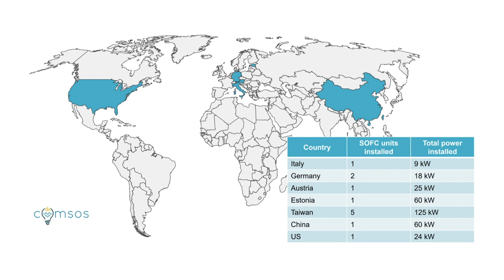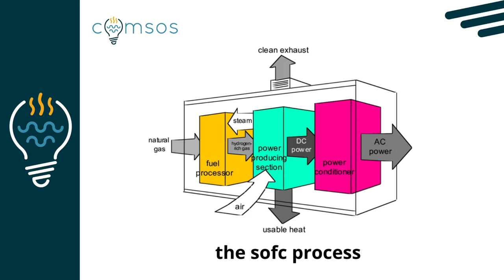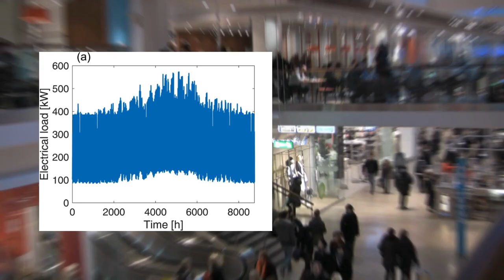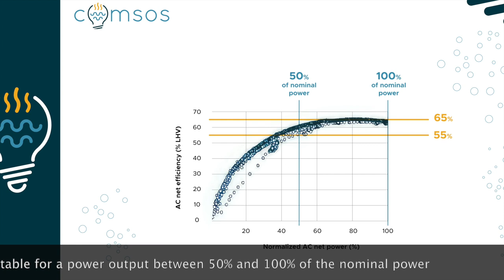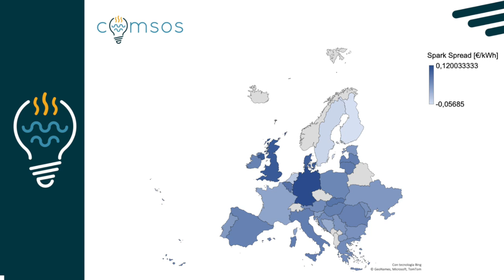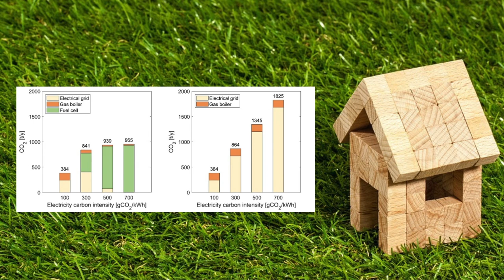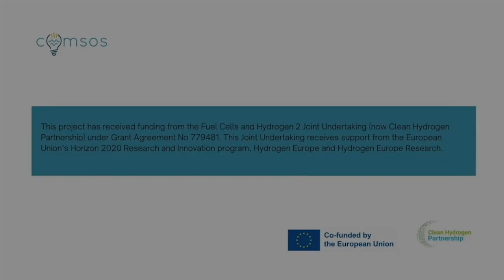The Comsos Project | Final Video | Research Results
The Comsos project demonstrated the potential of Solid Oxide Fuel Cells (SOFC) to contribute to the decarbonisation of the building sector, addressing the challenges of efficient, sustainable and reliable energy supply.
The integration of SOFCs with other renewable energy technologies and their ability to operate on a large variety of fuels provides a reliable and sustainable energy supply for non-residential buildings. The modularity of the SOFC technology makes it easy to combine the modules and scale-up the size to meet the energy demand of larger buildings or facilities.

The Comsos consortium includes VTT, the coordinator of the project, three Solid Oxide Fuel Cell (SOFC) manufacturers and integrators (Convion, Sunfire, and SolydEra), and two research centers, Politecnico di Torino and Blueterra.